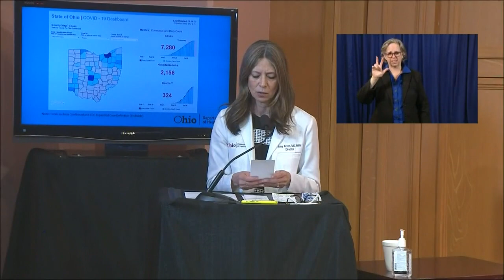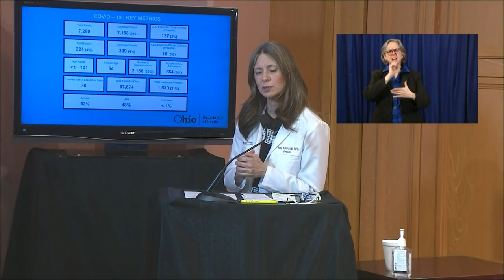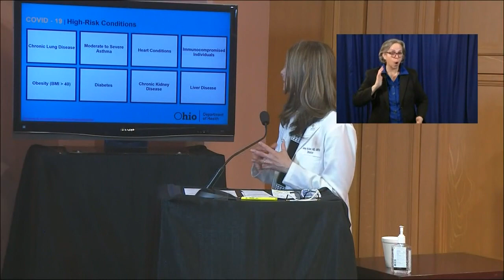Gov. Mike DeWine, Dr. Acton daily update on coronavirus pandemic in Ohio | April 14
There are 7,280 cases of COVID-19 in the state, with 325 deaths reported. The governor and officials also covered unemployment, plans to reopen businesses,  Medicaid, a new order to protect first responders, response from mayors and cities across the state, how can art help people through these tough times, the Office of Small Business Relief, and the Dispute Resolution Commission.